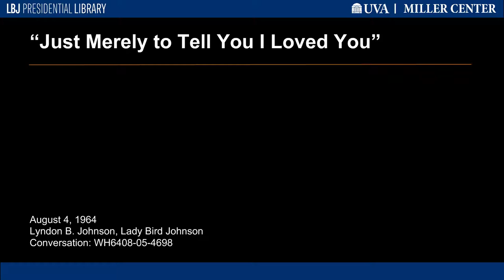"Just Merely to Tell You I Loved You"